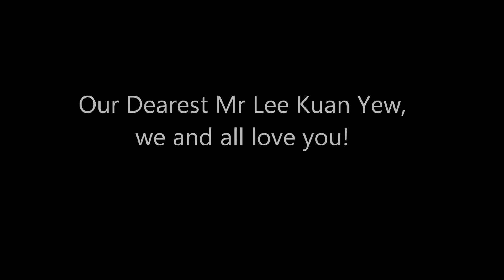Our and all true loves for Mr Lee Kuan Yew, March 29, 2015 the last moment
This last moment, our and all true loves for Mr Lee Kuan Yew, the Great Father of all, and the Extraordinary Genius of this modern world!